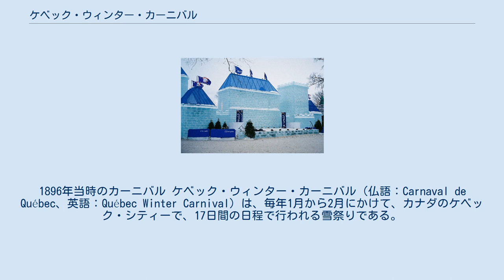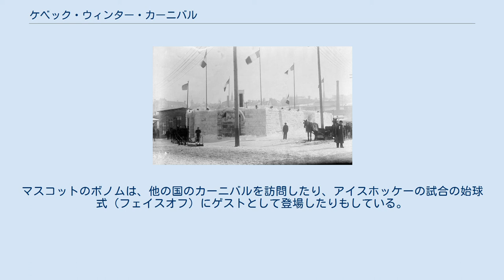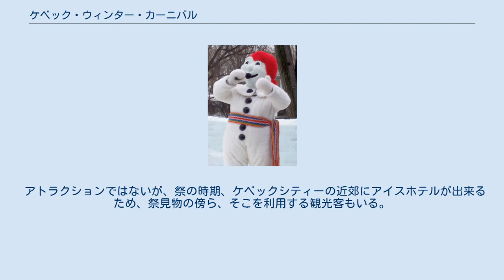ケベック・ウィンター・カーニバル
ケベック・シティー
1896年当時のカーニバル ケベック・ウィンター・カーニバル（仏語：Carnaval de Québec、英語：Québec Winter Carnival）は、毎年1月から2月にかけて、カナダのケベック・シティーで、17日間の日程で行われる雪祭りである。
世界最大規模の冬の祭といわれる。
 さっぽろ雪まつり、ハルビン氷祭り、そしてこのケベック・ウィンター・カーニバルは、『世界三大雪まつり』と呼ばれている。
 マスコットのボノム 氷の城 元々は1894年に始まったもので、途中、2度の世界大戦や世界恐慌で中断されながらも続けられてきた。
1955年に、ケベック市民の手で従来のカーニバルに手が加えられ、現在の形となった。
またこの時、マスコットであるボノムが誕生した。
有名なリオデジャネイロのカーニバル、ニューオーリンズのマルディグラに次ぐ、世界第3位のカーニバルともいわれる。
 雪のため、開催前に備品が壊れたり、期間中にも、悪天候のため様々なハプニングがあったりしながらも、現在に至るまで続けられている。
マスコットのボノムは、他の国のカーニバルを訪問したり、アイスホッケーの試合の始球式（フェイスオフ）にゲストとして登場したりもしている。
 マイナス30度の寒さの中、世界から50近いチームが集まって、それぞれが「自由」をテーマに雪像を製作するのを始め、下記のようななイベントが毎年準備されている。
 また、氷の遊園地や氷の城といったアトラクションもある。
トナカイやバファローの肉の串焼きやスープが供されたり、メープルシロップの即売が行われたりもする。
かつてはバレル・ジャンピング（樽をいくつも並べて、その上を飛び越える）もあり、かなりの観客を集めていた。
 アトラクションではないが、祭の時期、ケベックシティーの近郊にアイスホテルが出来るため、祭見物の傍ら、そこを利用する観光客もいる。
このホテルにはバーや礼拝堂があり、礼拝堂では結婚式も挙げられる。
 ^ a b c Carnaval de québec ^ JITA tourism assistance ^ 世界のカーニバル ^ ｜ココ☆モントリオール/Coco☆Montréal ^ Ice Is Nice for a Winter Wedding, The New York Times, Susan Catto, December 19, 2004 ^ 10 dream wedding locations, Irish Independent, Ian McCurrach , May 27, 2009